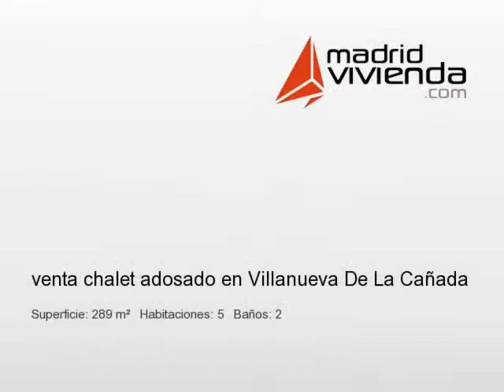MadridVivienda.com REF-EMQNP0YZV7 venta chalet adosado en Villanueva De La Cañada (Madrid)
¡auténtica oportunidad! chalet adosado en la misma entrada de villanueva de la cañada. distribuido en cuatro plantas, cinco habitaciones, despacho independiente, cuarto técnico, garaje para dos vehículos grandes, dos baños, un aseo de cortesía, amplia buhardilla totalmente terminada, salón-comedor con chimenea, amplio porche y jardín cuidado. superficie construida de 289 m2. dispone de aire acondicionado (bomba de calor) en todas las dependencias de la casa, persianas automatizadas con lamas térmicas de aluminio. rejas en las ventanas del semisótano. apertura automática de las puertas del garaje, riego automático, toldos y protecciones pasivas del sol en el porche, mosquiteras en las ventanas. tasación realizada por la empresa tinsa en marzo del año 2011 en un valor de mercado de 475.000 . solicite más información de la vivienda, así de posibles fórmulas de pago en caso de estar interesado